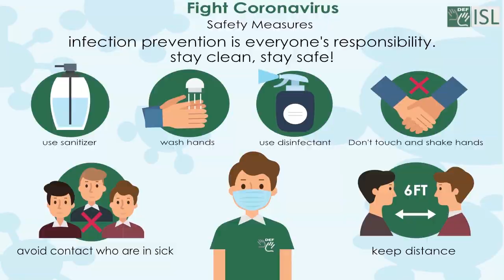Bizarre (adjective) Word of the Day for August 21st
Bizarre (adjective)

Meaning - very strange and unusual

Sentence - Bizarre behaviour.